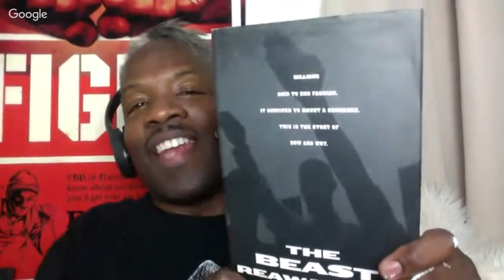KNUCKLE UP #255: UFC 216: Snatching Defeat from the Jaws of Victory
It always gets darkest before the dawn? Don't you believe it. UFC 216, the best of times, the worst of times, The Bald One scratches and the rest of the card? Mists, Woodpiles, Darkstars, Major Toms, GICTs/GICTAs and all the rest. Viddy well brothers. And sisters.